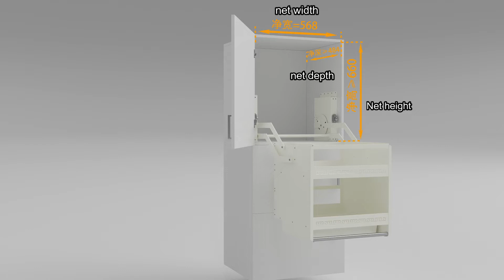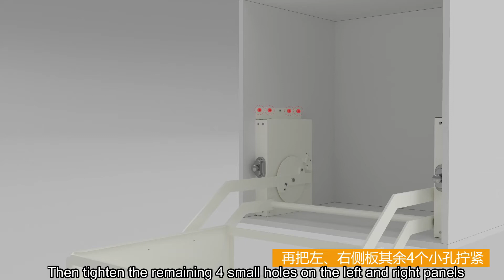Installation of pull-out basket OP LK060H 2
Customize the home that exactly in your mind. Get the latest catalog on Oppein

Oppein has been dedicated to custom furniture design and manufacture since 1994, aiming to offer families the best household quality.

Products covering all areas of a home, a turnkey project to facilitate your commercial projects.

*** Supports both retail and wholesale ***

Oppein is always ready to provide a one-stop solution for your commercial projects.
** Oppein Stone - specializes in the manufacturing and sale of quartz stone